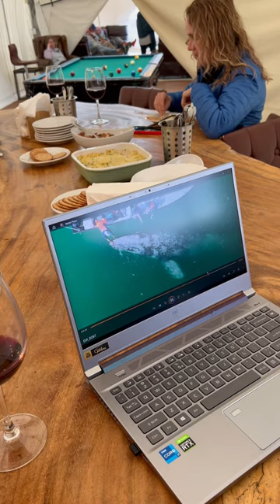The Malibu Artist reviewing some amazing gray whale footage